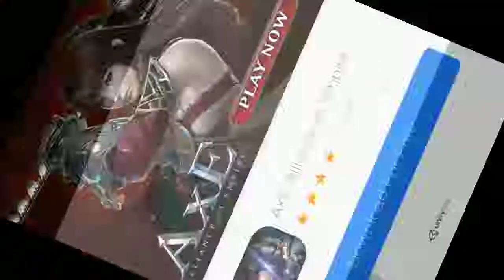Hafizh syahrin on motogp motegi japan - Monster Yamaha Tech 3 - Android game mobile